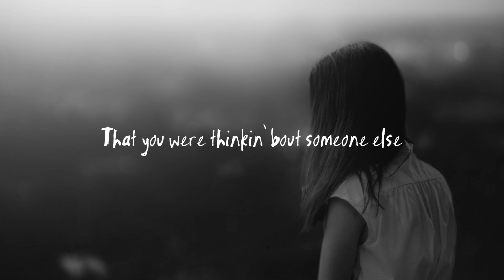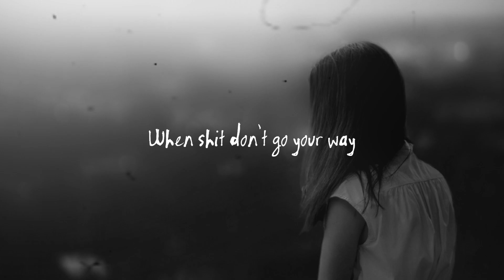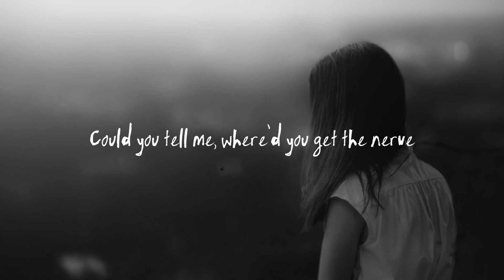Tate McRae - You Broke Me First (Lyrics) Cover by Eltasya Natasya